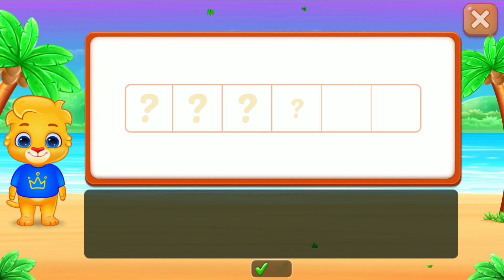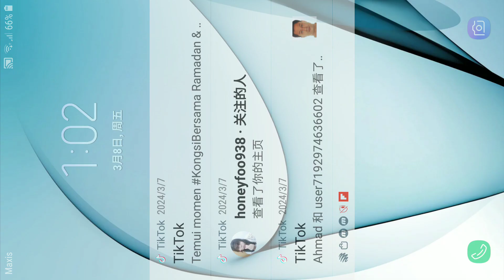Learn to Spell (Intermediate)